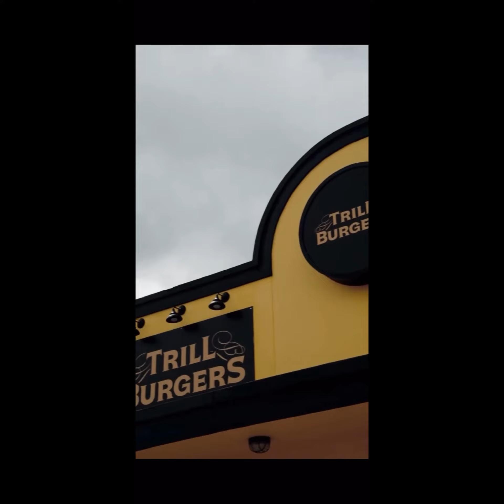The Trill OG Vegan Burger First Taste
The Trill  OG Vegan Burger First Taste with
DJ Mike Harvey.
With the Graciousness of Bun B & Trill￼ Burgers,
I would Love to Promote this Tasty and Delicious Burger from Trill Burgers.